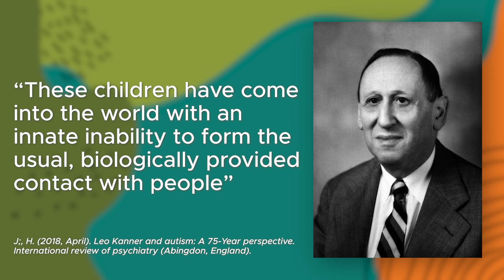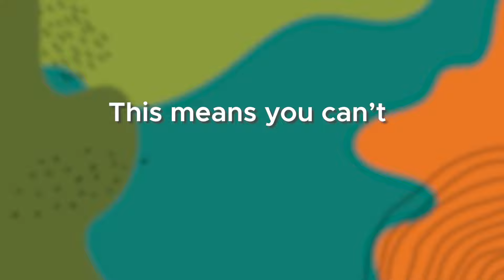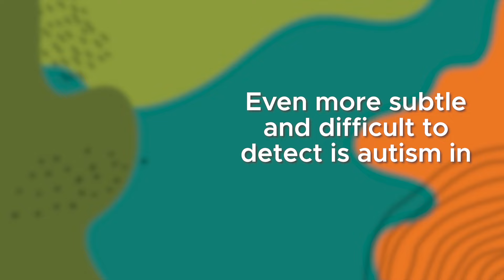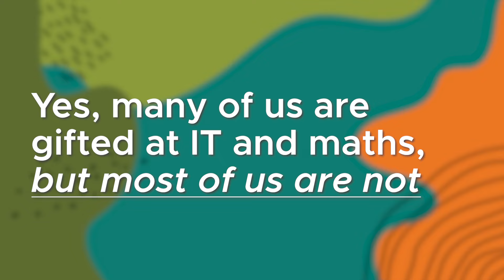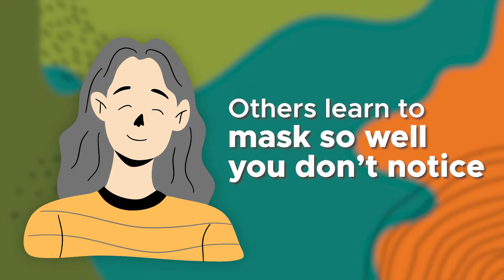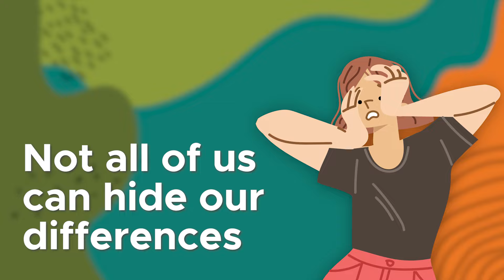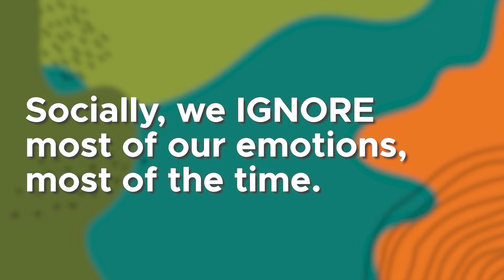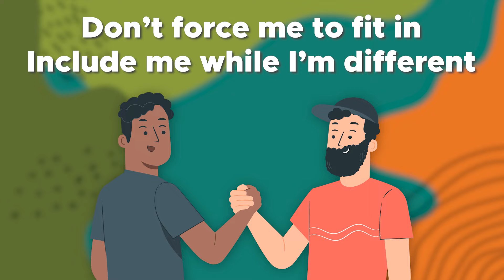9 OUTDATED Myths About Autism You Should STOP Believing Right Now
In this video, I'm going to debunk the 9 most pervasive, outdated myths about autism for you! We'll explore the truth about autism, including how it affects a person's life and some that you may have heard before, but some might be a SURPRISE to you.

🎞️ Timestamps:
0:00 - Myths about autism
1:09 - Autism is a childhood condition
2:03 - Autism can be ‘caused’ and/or ‘cured’
3:14 - Autism is a boy thing
4:18 - We all have "savant" skills
5:09 - Autistic people aren't social
6:08 - Autistic people don't make eye contact
6:37 - We are all a little bit autistic
7:23 - You don't look autistic
8:30 - Autistic people lack empathy

👋 Welcome to Autism From The Inside!!!

If you're autistic or think you or someone you love might be on the autism spectrum, this channel is for you!
I'm Paul Micallef, and I discovered my own autism at age 30.

Yes, I know, I don't look autistic. That's exactly why I started this channel in the first place because if I didn't show you, you would never know.

Autism affects many (if not all!) aspects of our lives, so on this channel, I want to show you what Autism looks like in real people and give you some insight into what's happening for us on the inside. We'll break down myths and misconceptions, discuss how to embrace autism and live well, and share what it's like to be an autistic person.

Join me as I share what I've found along my journey, so you don't have to learn it the hard way.

Thanks for reading, and I hope you enjoy my channel!

Peace,

~ Paul